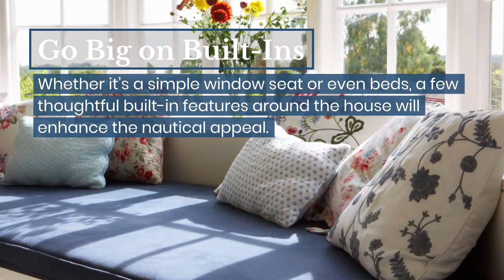How to Master a Nautical Theme for Your Home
Bring coastal living into your home no matter where you live with these tips!